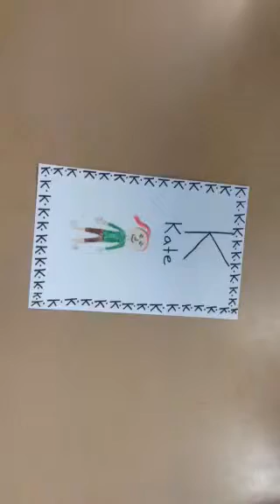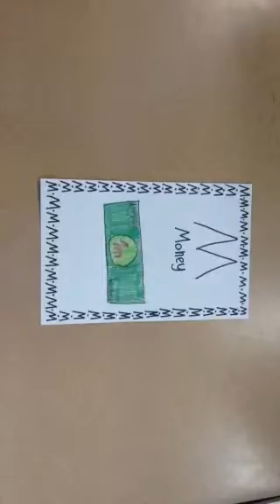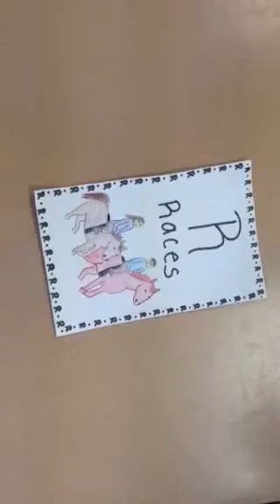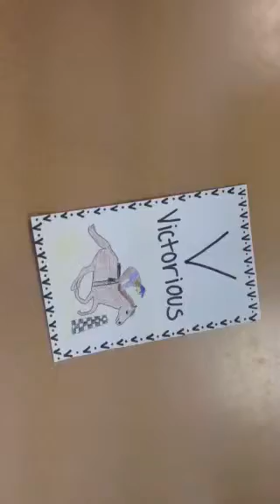N 3 Scorpio races